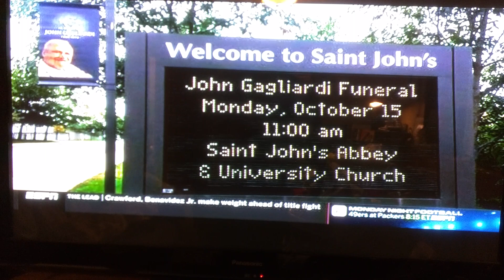SJU - John Gagliardi on ESPN Game Day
Johnnie Tommie Game Preview Oct 13th, 2018 @ St. John's